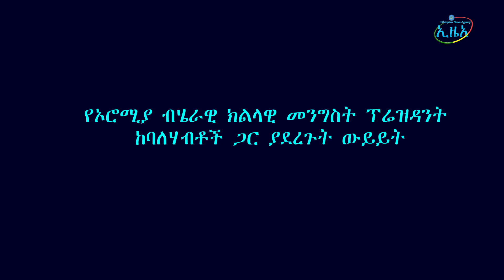የኦሮሚያ ብሄራዊ ክልላዊ መንግስት ፕሬዝዳንት ከባለሃብቶች ጋር ያደረጉት ውይይት ክፍል አንድ